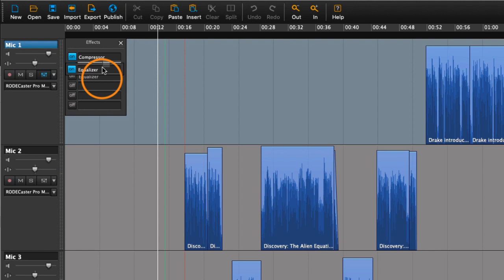Rearrange Effects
It's possible to rearrange to effect in the effects bin by dragging them into the correct list order.